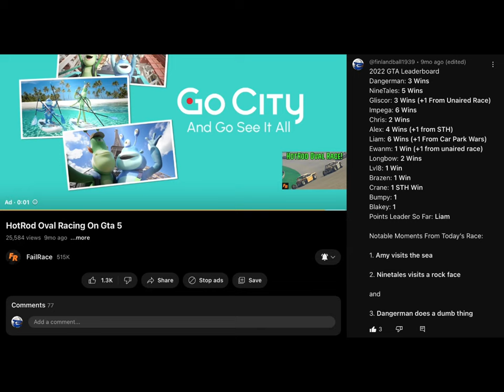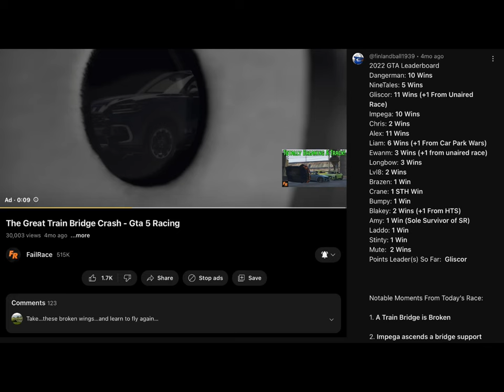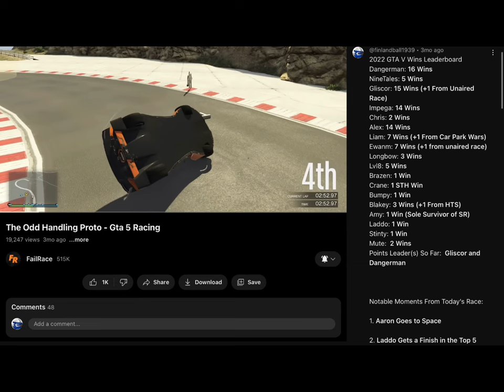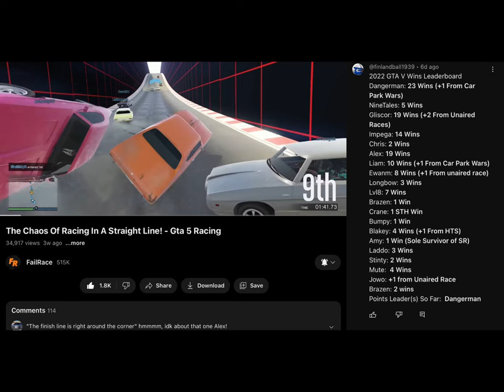2022 GTA Wins Scoreboard time lapse/progression by video date